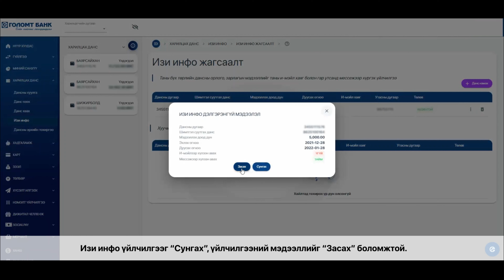Easy Info сунгах заавар